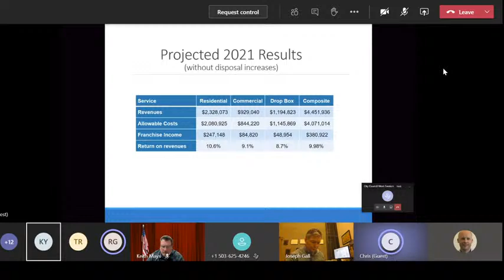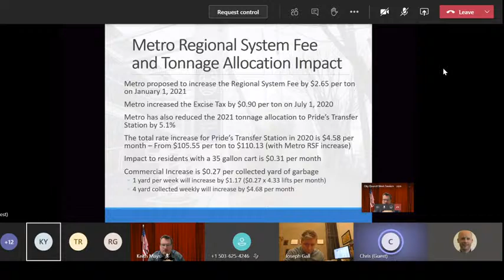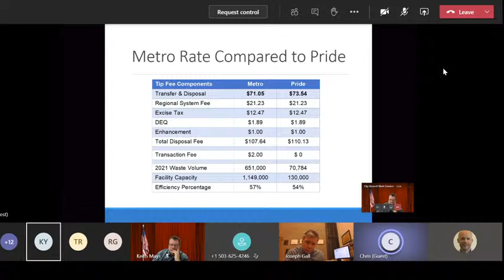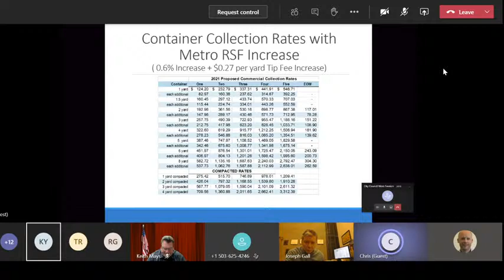Sherwood City Council Work Session - November 10, 2020 (Stream Version)